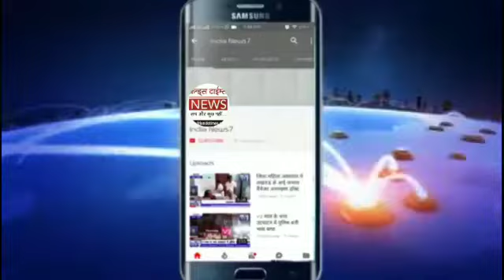*आखिर क्यों रिपोर्टर भीख मांगने के लिए हुआ मजबूर*